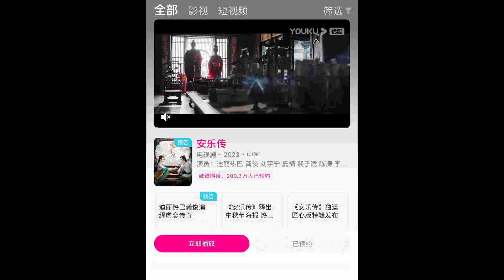Dylan Wang y Esther cantan juntos, Dilraba y Gong Jun superan 2 millones de reservas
🎥 TuDulceDrama3000 te trae un nuevo video de novedades de tus celebridades favoritas

📼Wu Lei y Zhao Jinmai partieron del aeropuerto y fueron a Helsinki, Finlandia, para filmar el nuevo drama "In Blizzard Time".

📼El drama de Dilireba , GongJun “An Le Zhuan” ha superado los 2 millones de reservas.

📼Esther Yu y Dylan Wang cantaron en la noche de los China Audiovisual Annual Gala con su representación del drama Love Betweeen Fairy and Devil